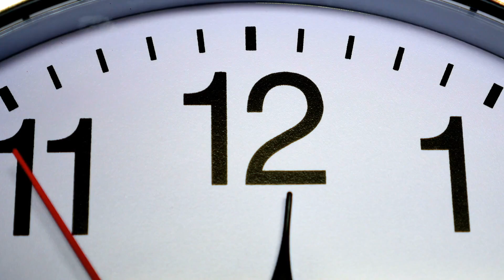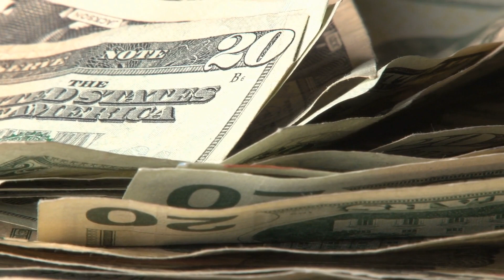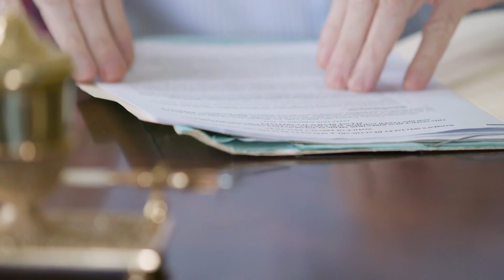Die Frau die mit 66 Jahren Schwanger wurde - So sieht ihr Leben 15 Jahre später aus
Von wegen, die biologische Uhr tickt! Einige mutige Frauen beweisen, dass die Wechseljahre heute längst nicht das Ende des Mutterglücks bedeuten müssen. Ob 66 oder 70 dank künstlicher Befruchtung können selbst „Omis“ noch Mama werden. 2005 konnte die Rumänin Adriana Iliescu dank künstlicher Befruchtung schwanger werden. Da war sie schon 66 Jahre alt. Adriana hatte in jungen Jahren einen Sohn verloren. Dann habe es irgendwie nie mehr so ganz gepasst. Entweder war kein Geld oder schließlich kein Partner mehr da.
Als die ehemalige Literaturprofessorin von den Möglichkeiten künstlicher Befruchtung im Alter las, zögerte sie nicht lange.